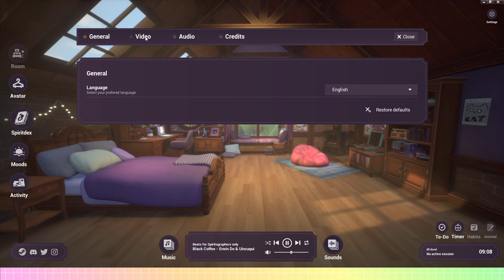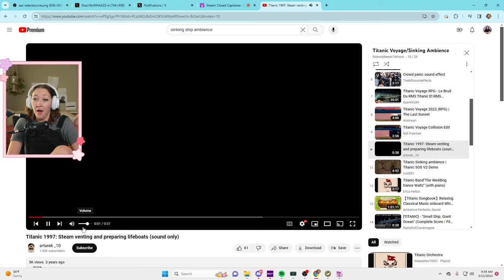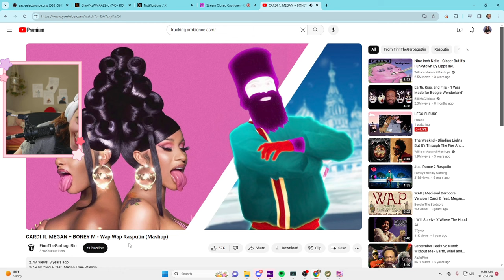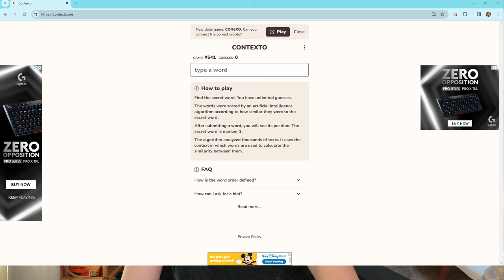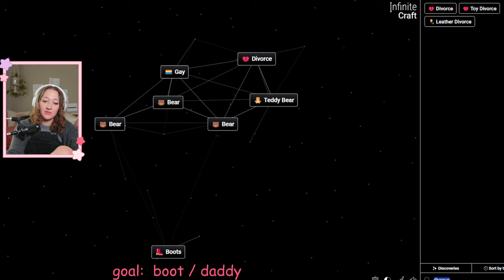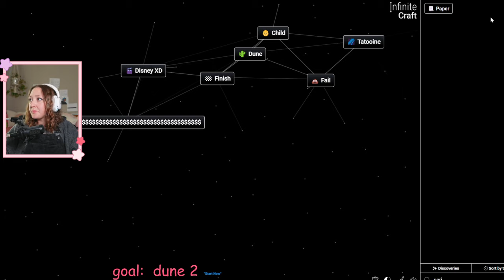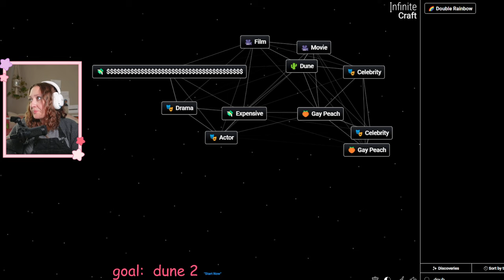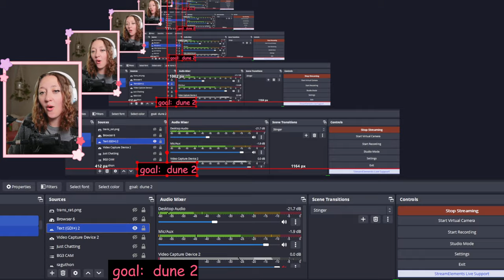~the one where lux forgets that she has a meeting~ 03-12-24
Come join the chaos in chat!